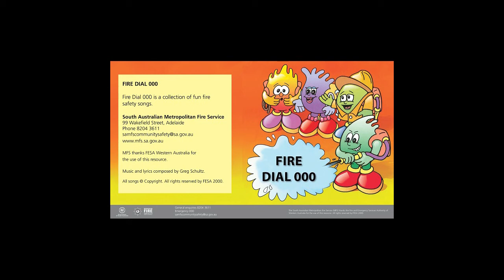MFS Fire Dial 000 Dial Zero Zero Zero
Love music? Have a family sing-a-long to our home fire safety songs* while learning about calling 000 (Triple Zero) and home fire safety.

* All Songs Copyright. Music and lyrics composed by Greg Schultz.

Lyrics:
If you're all alone
And there's a fire in your home
Get out and grab a phone and
Dial zero, zero, zero.

Don't mess about
'Cause there's no time for doubt
Just get yourself out
And dial zero, zero, zero

Zero, zero zero,
Zero, zero, zero,
Find a telephone and
Tell them there's a fire
And could they please come quick.

When it's all up to you?
And you haven't got a clue

Don't try to fight
The fire with all your might
'Cause you'll set yourself alight
Just dial zero, zero, zero.

Zero, zero zero,
Zero, zero, zero,

MFS thanks FESA Western Australia for the use of this resource.